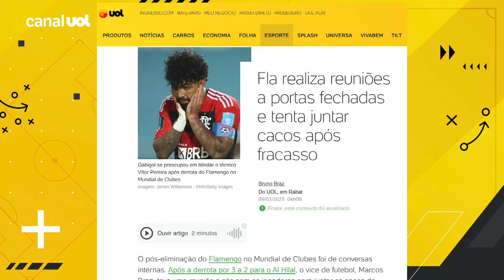FLAMENGO deve se inspirar no PALMEIRAS, juntar os cacos e tirar LIÇÕES da eliminação | Milly Lacombe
Santos volta a vencer antes do clássico, enquanto o São Paulo toma virada do Red Bull Bragantino e a torcida cobra mais tempo para Galoppo. Flamengo junta os cacos pela derrota no Mundial de Clubes e Rodrygo diz que o Real Madrid não ficou surpreso pela eliminação do clube brasileiro. Mais um caso de racismo contra um brasileiro na Espanha, desta vez com o jogador de basquete Yago Mateus

Domitila Becker apresenta o UOL News Esporte com os comentários de Milly Lacombe e Thiago Arantes